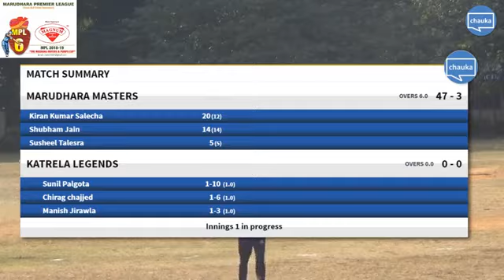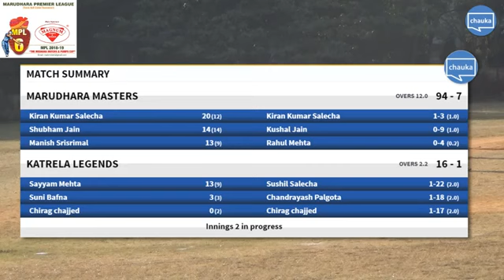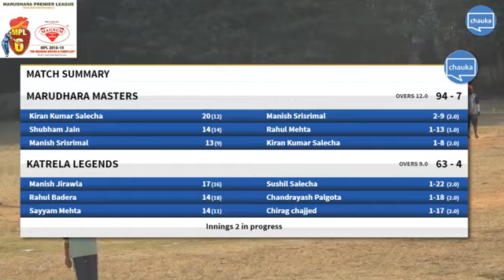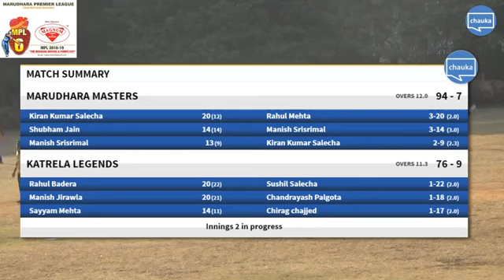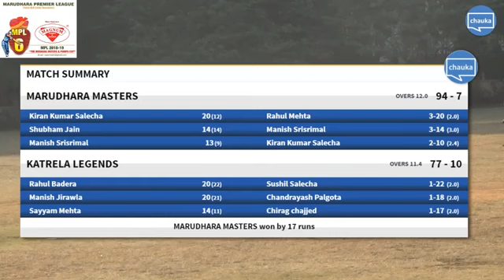MPL 6 | Marudhara Masters Vs Katrela Legends | Season 6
This is the live stream of cricket match played between Marudhara Masters & Katrela Legends of Marudhara Premier League season 6 cricket tournament on January 6th, 2019 held at Railways Cricket Ground, Bangalore.

Toss was won by Katrela Legends & opted to field in this match between Marudhara Masters vs Katrela Legends.

After being invited to bat first Marudhara Masters scored 94 for 7 wickets in their 12 overs with Kiran kumar Salecha being highest scorer with 20 runs. In chase Katrela Legends could only muster only 77 getting bowled out with Manish & Rahul sharing 3 wickets a piece.

Please let us know your feedback in the comments section below.